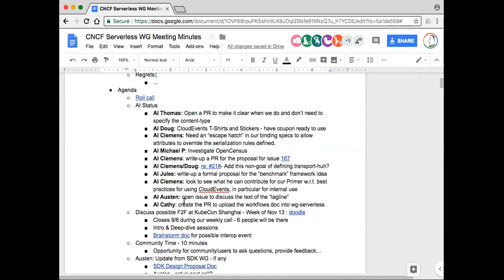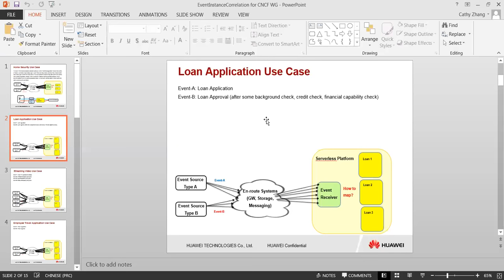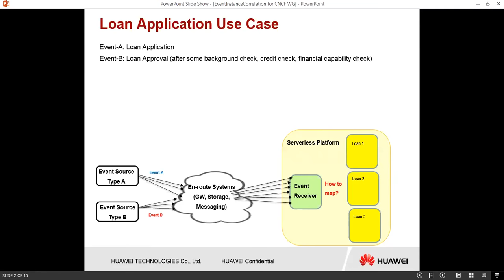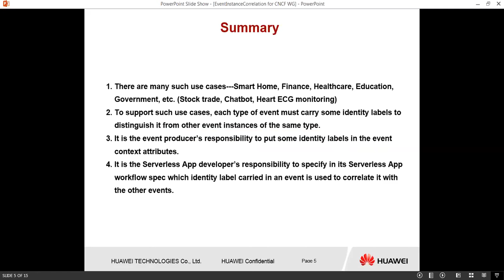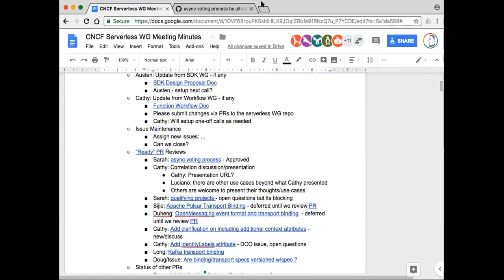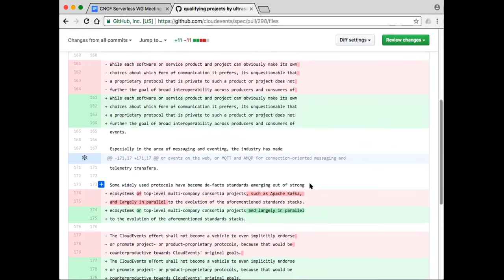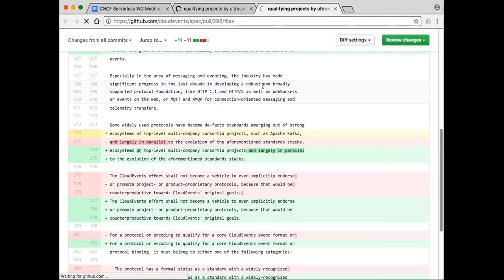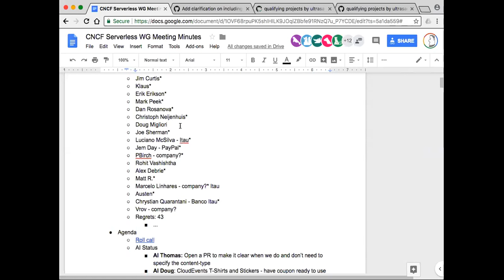CNCF Serverless WG Meeting - 2018-09-06